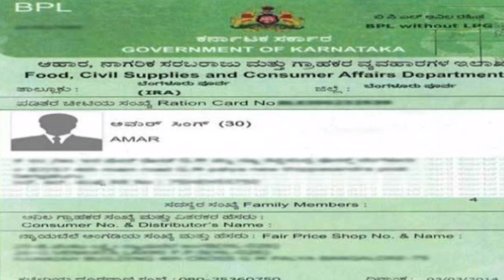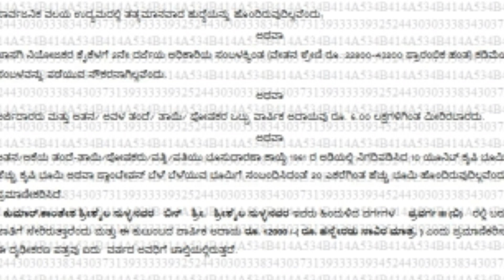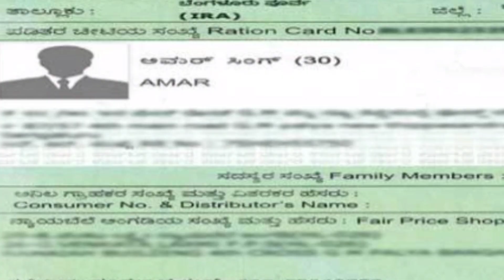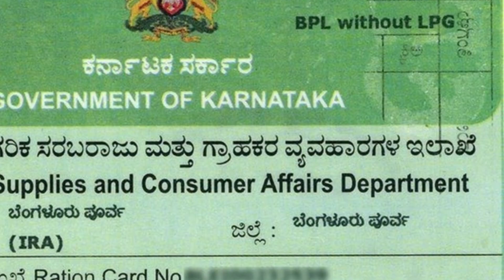ಬಿಪಿಎಲ್ ರೇಷನ್ ಕಾರ್ಡ್ ಇದ್ದವರಿಗೆ ಬಿಗ್ ಶಾಕ್/ E-Kyc ಮಾಡಿಕೊಳ್ಳಲು ಈ ದಾಖಲೆಗಳು ಕಡ್ಡಾಯವಾಗಿ ಇರಬೇಕು.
ಕರ್ನಾಟಕ ಸರ್ಕಾರದ ಆಹಾರ ನಾಗರಿಕ ಸರಬರಾಜು ಮತ್ತು ಗ್ರಾಹಕರ ವ್ಯವಹಾರ ಇಲಾಖೆ ಯಿಂದ.
ರಾಜ್ಯದ ಬಿಪಿಎಲ್ ರೇಷನ್ ಕಾರ್ಡ್ ಹೊಂದಿರುವ ಬಡ ಕುಟುಂಬ ಗಳೆಲ್ಲವೂ ರೇಶನ್ ಅಂಗಡಿಗಳಲ್ಲಿ ಕಡ್ಡಾಯವಾಗಿ ಮಾಡಿಸಿಕೊಳ್ಳಲು ತಕ್ಕದ್ದು ಕಡ್ಡಾಯವಾಗಿದೆ
ಕರ್ನಾಟಕ ಸರ್ಕಾರ ಆಹಾರ ನಾಗರಿಕ ಸರಬರಾಜು ಮತ್ತು ಗ್ರಾಹಕ ವ್ಯವಹಾರಗಳ ಇಲಾಖೆ ಯಿಂದ ಬಿಪಿಎಲ್ ಕುಟುಂಬಗಳು ರೇಷನ್ ಅಂಗಡಿಯಲ್ಲಿ ಕಡ್ಡಾಯವಾಗಿ ಕೆಲಸ ಮಾಡಿಸಿಕೊಳ್ಳುವ ಜೊತೆಗೆ ಕಡ್ಡಾಯವಾಗಿ ಸಲ್ಲಿಸಬೇಕು.
ಇ-ಕೆವೈಸಿ ಬೇಕಾಗುವ ದಾಖಲೆಗಳು ಕರ್ನಾಟಕ ರೇಷನ್ ಕಾರ್ಡ್ ಮಾಡುವ ವಿಧಾನ

2019 ಬಿಪಿಎಲ್ ರೇಷನ್ ಕಾರ್ಡ್ ಹೊಂದಿರುವವರು ಎಲ್ಲರೂ ಕೂಡ ಕಡ್ಡಾಯವಾಗಿ ತಮ್ಮ ತಮ್ಮ ಅಂಗಡಿಗಳಲ್ಲಿ ಬಯೋಮೆಟ್ರಿಕ್ ಮಾಡಿಕೊಳ್ಳತಕ್ಕದ್ದು 2019-20.
the department of food civil supplies and Consumer Affairs department
Karnataka BPL Ration card KYC update 14 September 22 have a BPL Ration card compulsory update your biometric update in your nearest distance of income tax.

how to make BPL Ration card KYC in online
BPL Ration card KYC address number 2 online
Karnataka BPL Ration card compulsory completed your BPL Ration card KYC who have BPL Ration card your are complete in your ration shop biometric update in your all family members KYC Karnataka BPL Ration card.